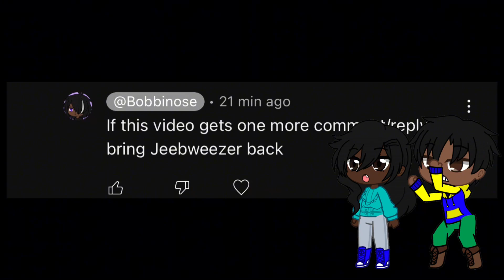Channel Status: Revived